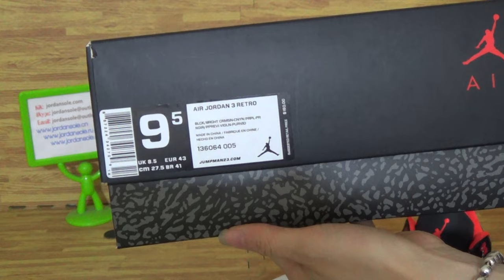Authentic air jordan 3 Bright Crimson